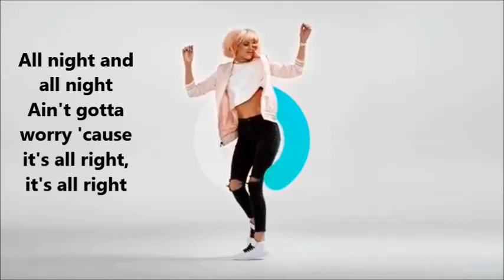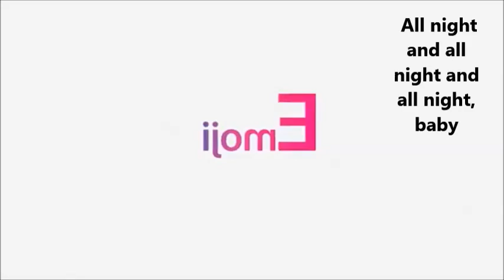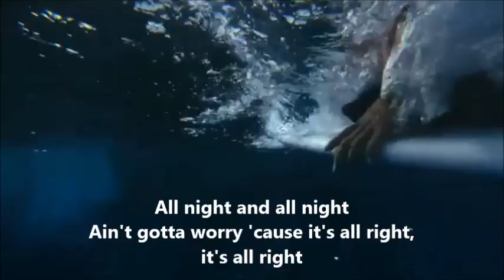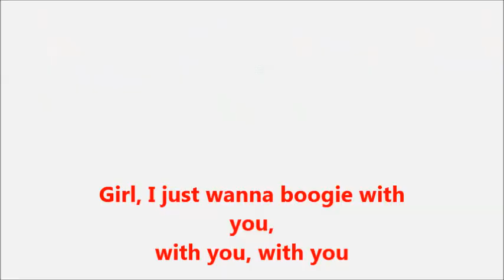APPLE IPHONE X ANIMOJI AD VIDEO || ALL NIGHT || BIG BOI || LYRICS